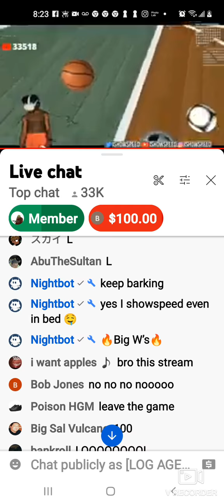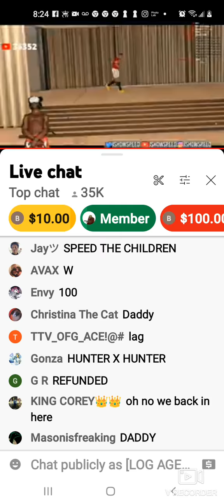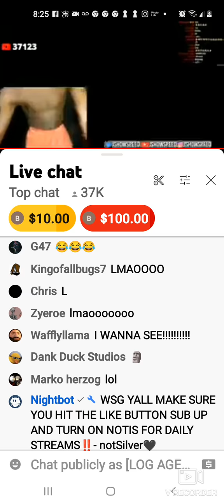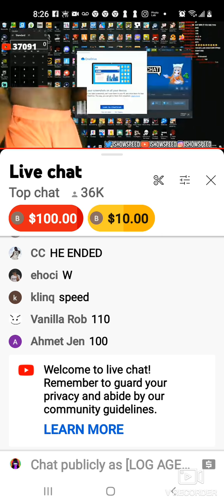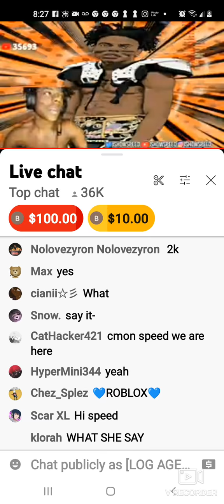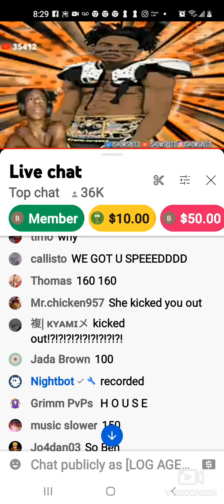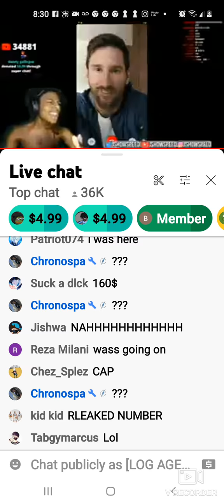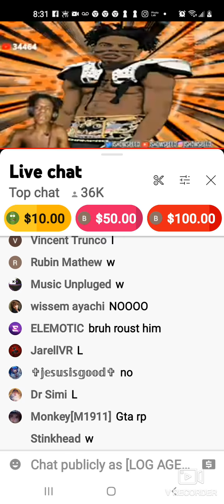WHAT SPEED MOTHER SAID??